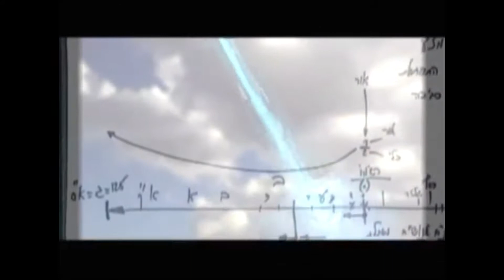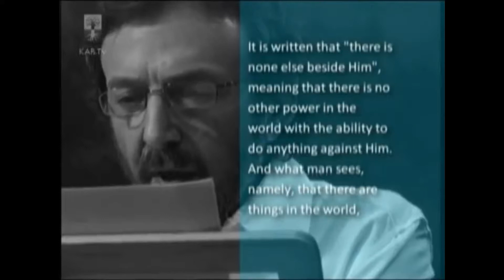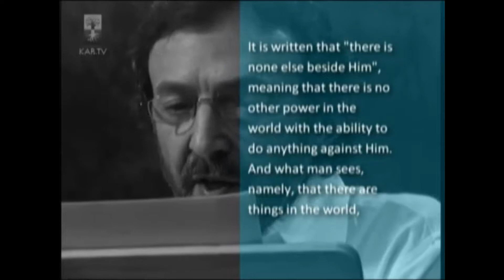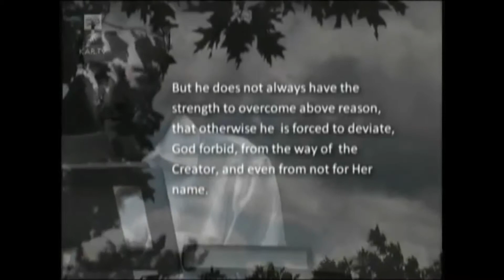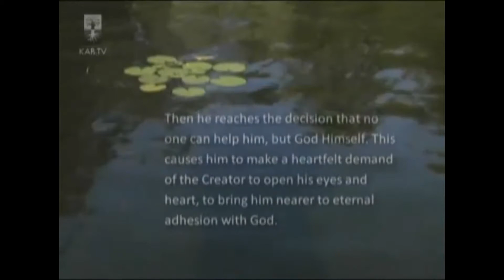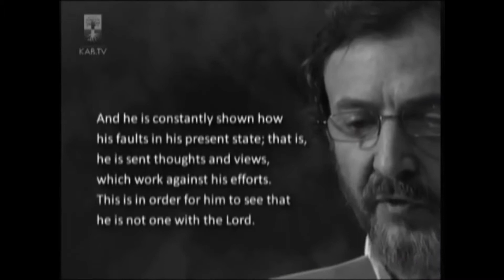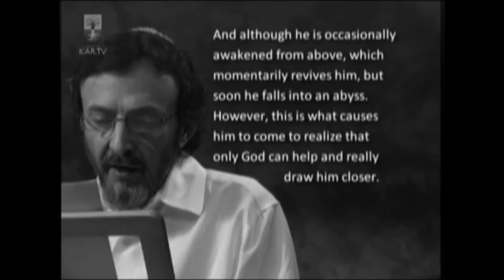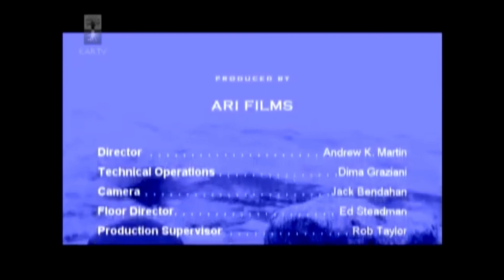Kabbala Felfedve, 8. Nincsen Más Rajta Kivül 1.